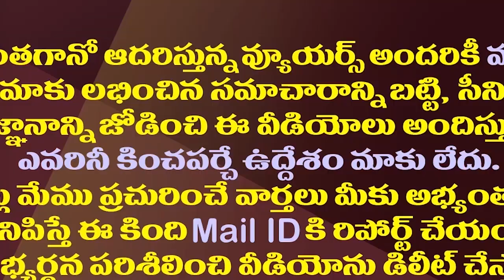ఇలాగైతే పవన్ కు జనం ఓట్లు ఎందుకు వేస్తారు?| Will Anybody Vote For Janasena With These Pawan Words?